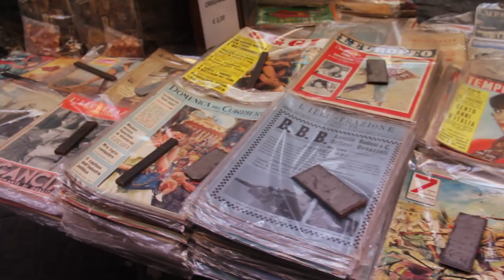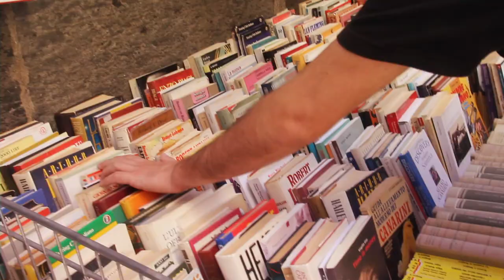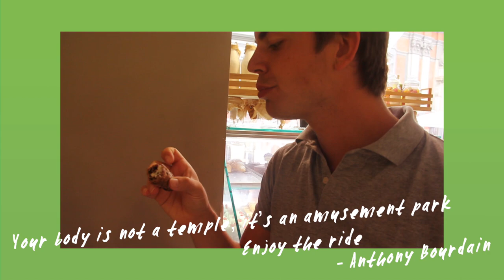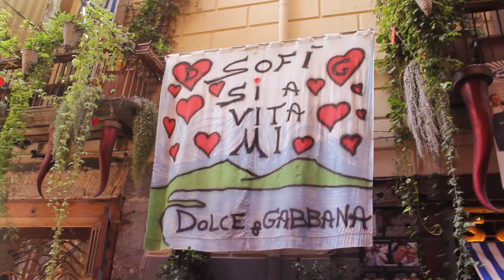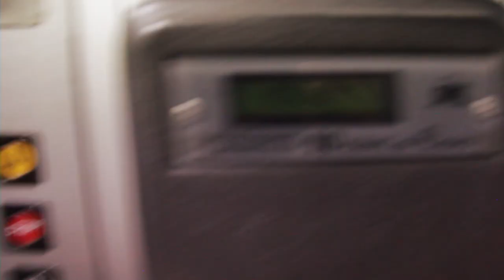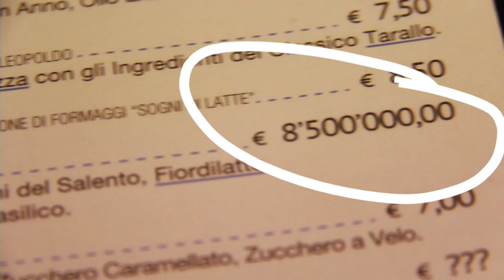GAY TRAVEL: NAPLES, ITALY - PART TWO | Vlog #70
It's a big milestone for us, reaching our 70th vlog! Come celebrate with us in Naples, Italy.